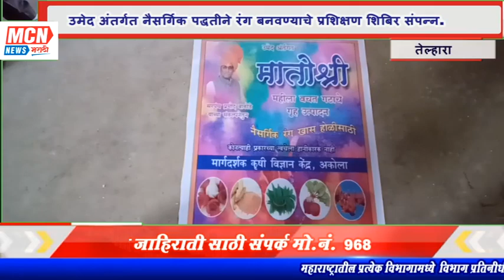उमेद अंतर्गत नैसर्गिक पद्धतीने रंग बनवण्याचे प्रशिक्षण शिबिर संपन्न.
MCNNEWSJALGAONJAMOD. तेल्हारा तालुक्यातील ग्राम गाडेगाव येथे सरपंच प्रमोद वाकोडे यांच्या संकल्पनेतून उमेद अंतर्गत मातोश्री महिला बचत गटा मार्फत नैसर्गिक रित्या रंग बनविण्याचे प्रशिक्षण देण्यात आले. रासायनिक कलर मुळे त्वचेला इजा होण्याची शक्यता भरपूर असते. त्यामुळे अनेक रोग उद्भवू शकतात. त्यामुळे बाजारामध्ये सध्या नैसर्गिक रंगाला उत्तम प्रकारे मागणी आहे. व याचेच औचित्य साधून मातोश्री महिला बचत गटांच्या महिलांनी बीट, पालक ,हळद, पळस, गुलाब, या पासून रंग बनविण्याचे उत्पादन सुरू केले आहे. त्यामध्ये विशेष मार्गदर्शन कृषी विज्ञान केंद्र यांच्यामार्फत मिळाले.
जि प शाळा गाडेगाव सर्व शिक्षक यांच्या स्वनिधीतून हा उपक्रम मातोश्री महिला बचत गटाच्या महिलांनी सादर केला आहे.हे उत्पादन त्यांना बाजारात विकण्या करीता पंचायत समिती येथे स्टॉल उभा करून त्यांना परवानगी देण्यात येणार आहे. तेव्हा यापासुन महिलांना उद्योग निर्माण होऊन महिलांना रोजगार निर्मितीची संधी साधून आली आहे ‌.